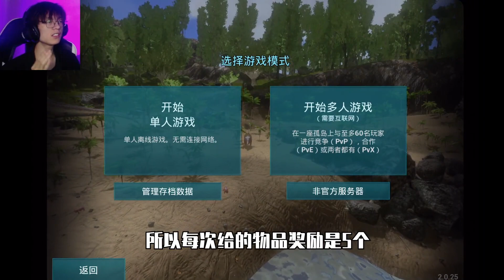【猹某】方舟手游休閒殘酷6：探索海洋？不如無限刷神器！